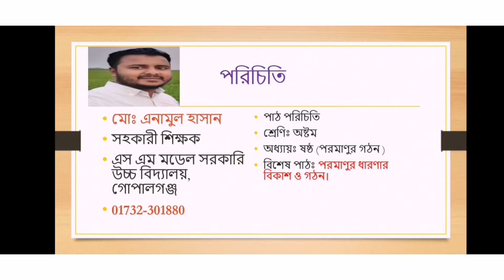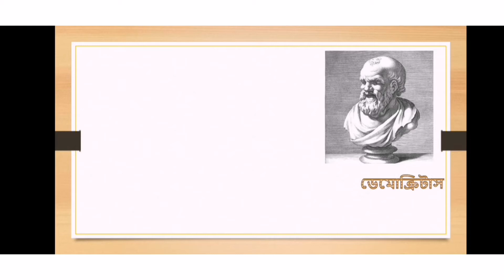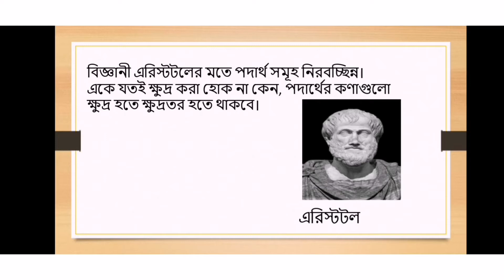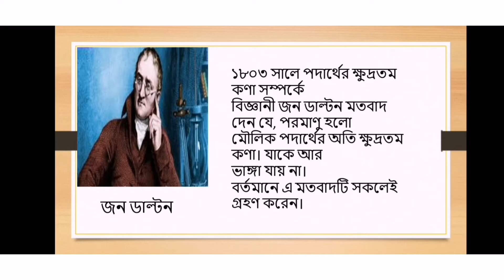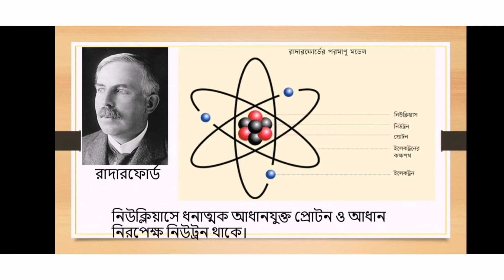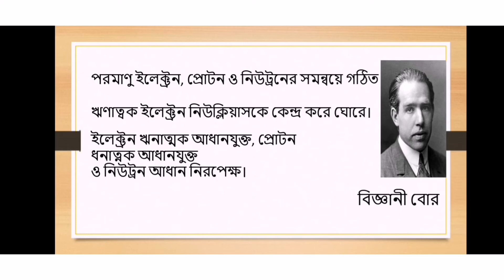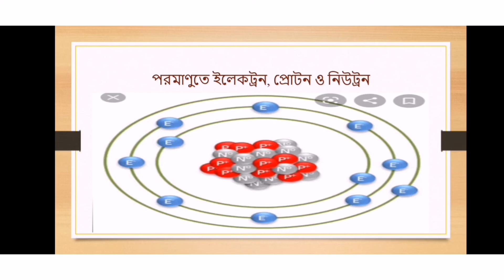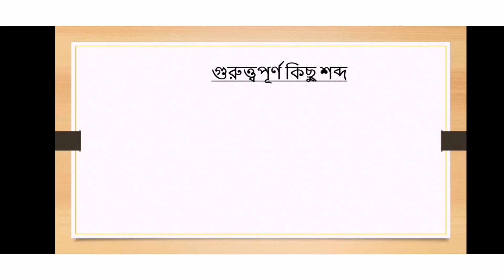অষ্টম শ্রেণী, বিষয়ঃ বিজ্ঞান, অধ্যায়ঃ ষষ্ঠ (পরমাণুর গঠন )-১। মোঃ এনামুল হাসান